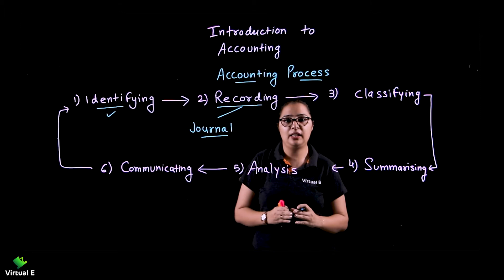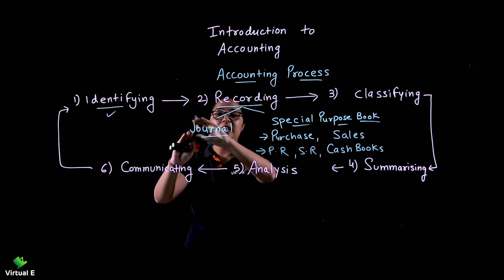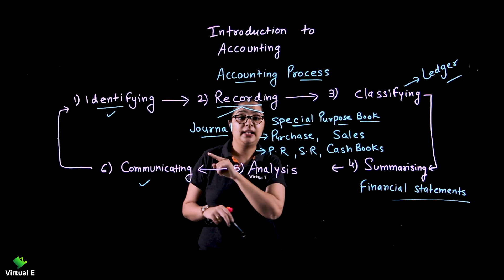Class 11 Accounts Chapter 1 | Introduction to Accounting | Part - 2 Accounting Process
Topics covered in this video of of Introduction to Accounting Class 11 CBSE is Accounting Process

Class: 11th
Subject: Accounts
Chapter: Introduction to Accounting
Topic Name: Accounting Process
Topics Covered in This Video: Accounting Process